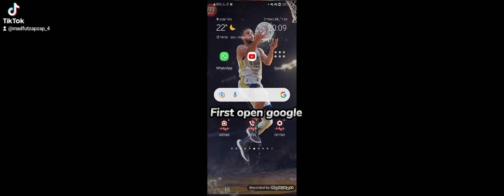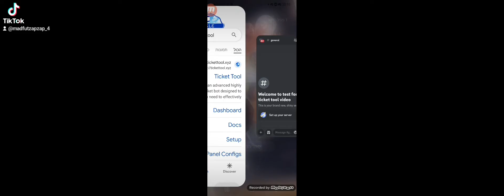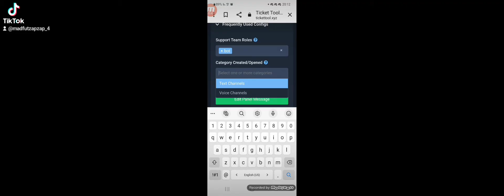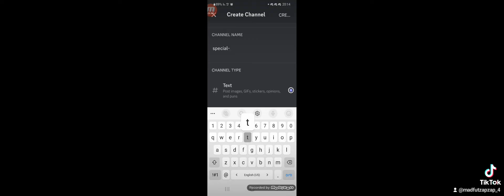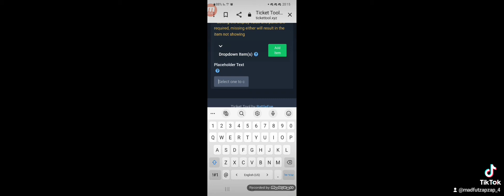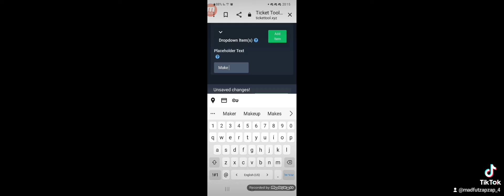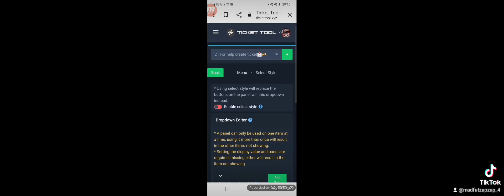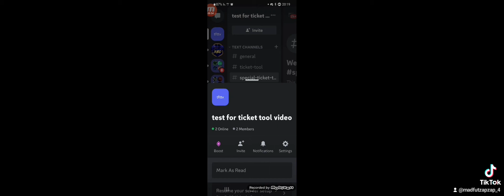How to make ticket server(+Special ticket with options)💫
Hey guys this video explains how to make ticket📩 for your own server the user: @ZapGoat

take in into this server madfut he's my

for help/talk
send dm message to the thi discord username:ZapGoat#4015

who's want bottrades in my server open ticket and write this code:botop💫

love you guys for more content